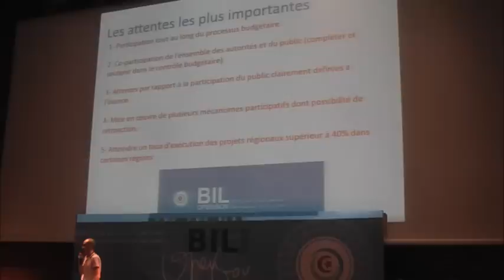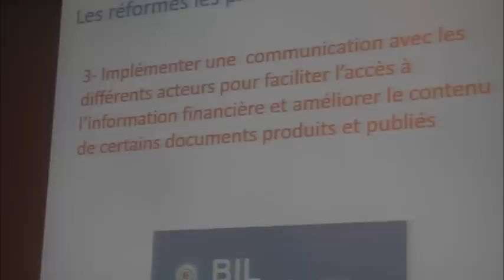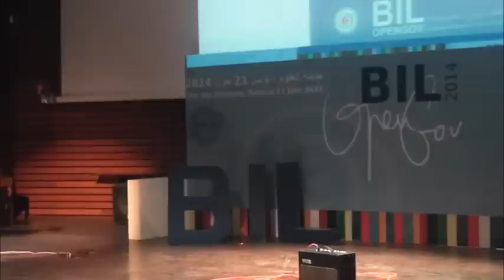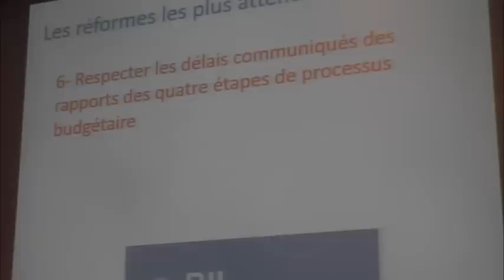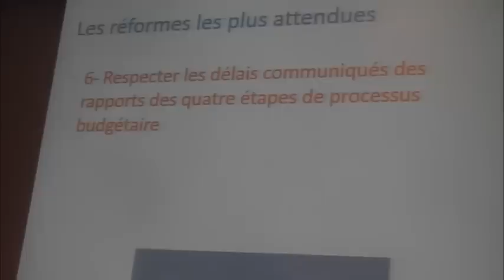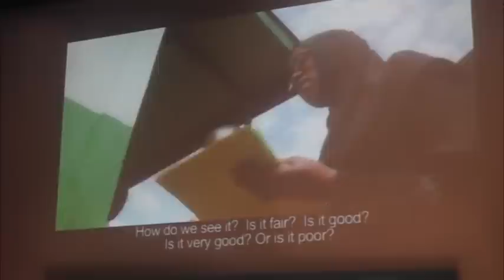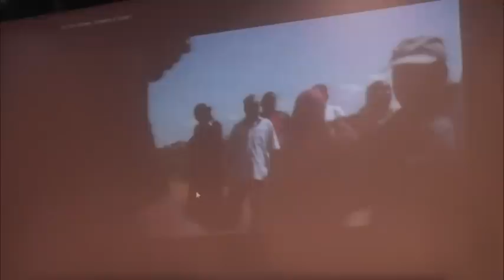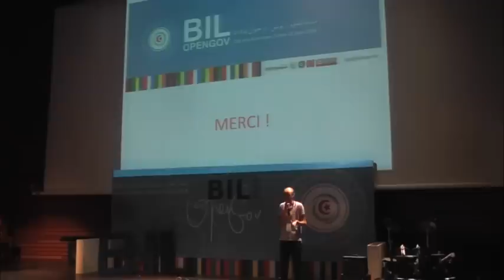BIL:OpenGov 00013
BIL:OpenGov - Cité des Sciences, Tunis le 21 Juin 2014